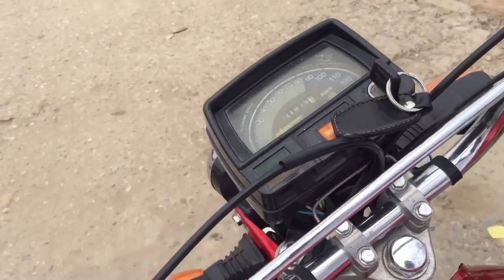Achanak Program Ban Gya 🥘 | Muhammad Jabbar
hits likes 👍🏻